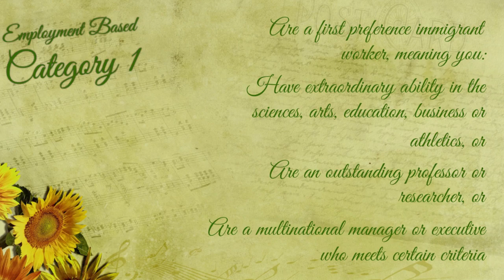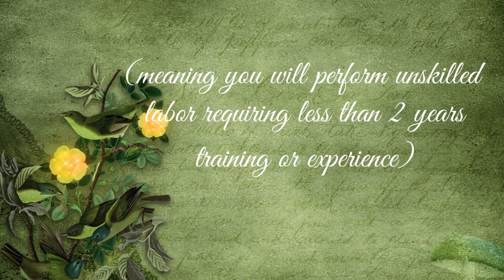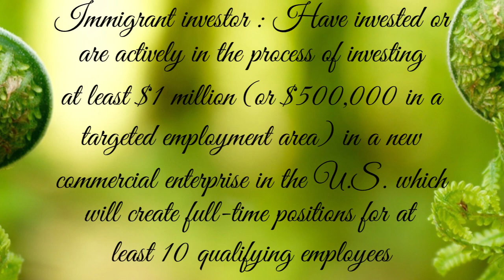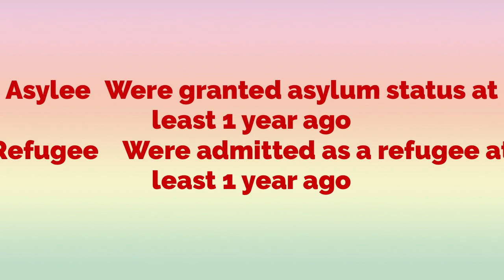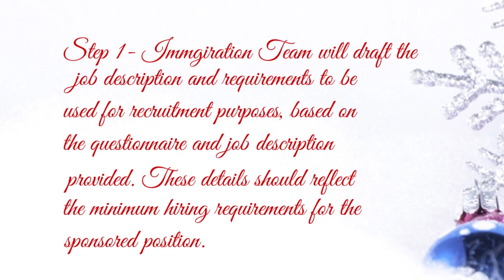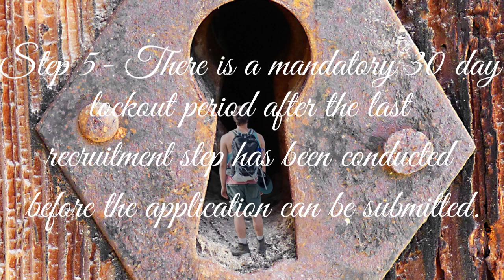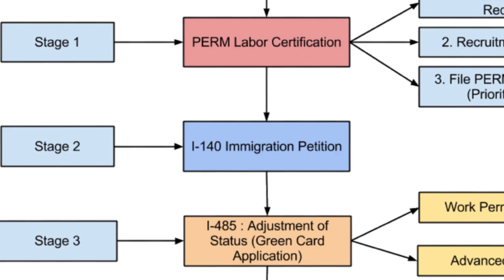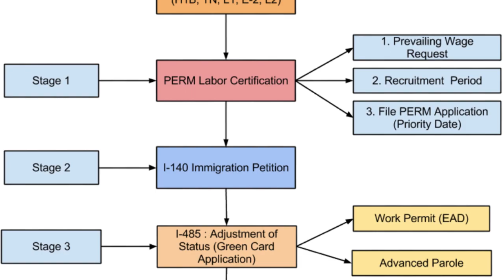Green Card steps for EB2 and EB3 in Tamil | Indians in America GC | USA GC | Tamil Vlog